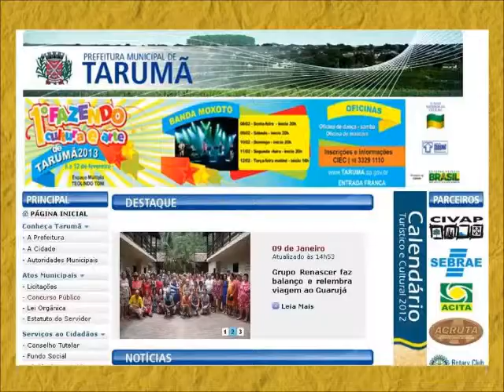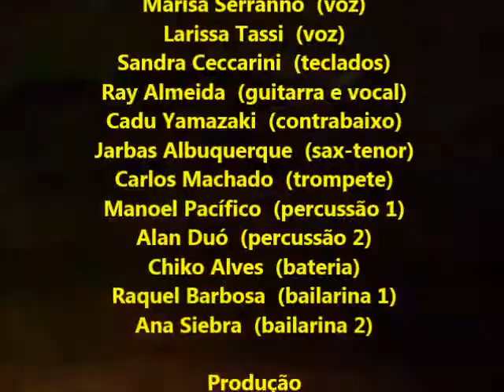BANDA MOXOTÓ - CARNAVAL 2013 - TARUMÃ - SP (04)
PREFIXO CARNAVALESCO (Autor Não Identificado), 2. VASSOURINHAS (Matias da Rocha / Joana Batista), 3. ACELERA AÊ (Noite do Bem) (Gigi / Dan Kambaiah / Fabinho O'Brian / Magno Sant'Anna), 4. ME SEGURA QUE SENÃO EU CAIO (J. Michiles), 5. BALANCÊ (Alberto Ribeiro / João de Barro), 6. SOU PRAIEIRO (Manno Góes), 7. SORTE GRANDE (Poeira) (Lourenço), 8. COISA ACESA (Moraes Moreira / Fausto Nilo), 9. TCHAU, I HAVE TO GO NOW (Manno Góes), 10. DIA DA FARRA E DO BEIJO (Marcos Paulo / Rulian) * Intérpretes: Larissa Tassi, Marisa Serranno, Júnior Bachini, Lailton Araújo

* Observações:

- Imagens e áudios captados com câmeras fotográficas digitais amadoras
- Todo o conteúdo é apenas para registro histórico da “Banda Moxotó”

* Músicos:

- Lailton Araújo (voz, violão e percussão)
- Júnior Bachini (voz)
- Marisa Serranno (voz)
- Larissa Tassi (voz)
- Sandra Ceccarini (teclados)
- Ray Almeida (guitarra e vocal)
- Cadu Yamazaki (contrabaixo)
- Jarbas Albuquerque (sax-tenor)
- Carlos Machado (trompete)
- Manoel Pacífico (percussão 1)
- Alan Duó (percussão 2)
- Chiko Alves (bateria)
- Raquel Barbosa (bailarina 1)
- Ana Siebra (bailarina 2)

Produção:

* Produção Executiva: MPOS Eventos
* Direção e Produção Musical: Lailton Araújo
* Auxiliar de Produção: Luzenilde Lins
* Fotografias e Vídeos: Dulcinéia Paz
* Edição e Masterização de Áudio: Lailton Araújo
* Edição de Vídeo: Lailton Araújo
* Empresa de Ônibus: Imamura Turismo
* Motorista: Jorge

* Realização:

- Prefeitura Municipal de Tarumã
- Gabinete do Prefeito
- Secretaria Municipal de Educação e Cultura

* Prefeito Municipal: Jairo da Costa e Silva (Jairão)
* Gabinete: Cássia Hartmann / Sirleia

* Apoio:

- Ministério da Cultura (MinC)
- Fundo Nacional da Cultura (FNC)